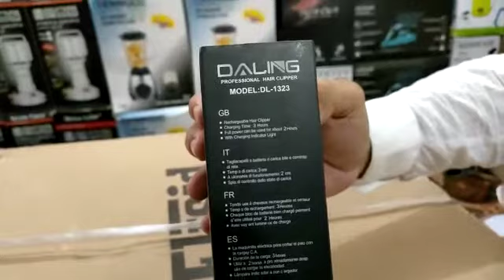Daling – Professional Electric Hair Clipper, Trimmer, Groomer & Shaver Machine – Model: DL-1323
nisar afridi